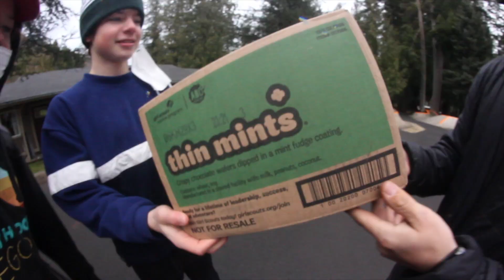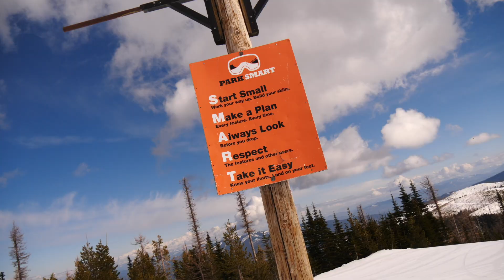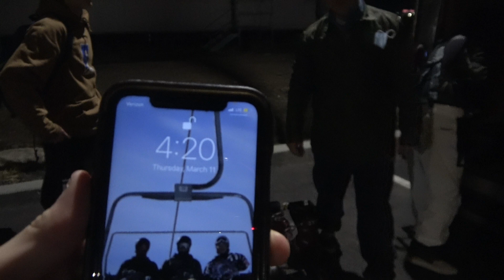Sunrise Shoot at Mt. Spokane!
We had an amazing opportunity to do a sunrise shoot at Mt. Spokane. It was a super fun time so I hope you guys enjoy the video!